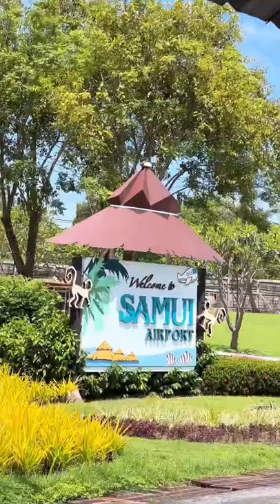How To Get From BANGKOK To KOH SAMUI ✈️ Thailand Travel in 2022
This is how you get from Bangkok Thailand to Koh Samui Thailand in 2022. Thailand travel is now reopened to tourism and it's exciting to be back in Southeast Asia. I love travelling Thailand as it brings back memories of when I lived in Bangkok. SE Asia is an amazing place to travel whether you are backpacking or going on a luxury vacation. I hope your enjoying this mini series where I am travelling Thailand with my dad.